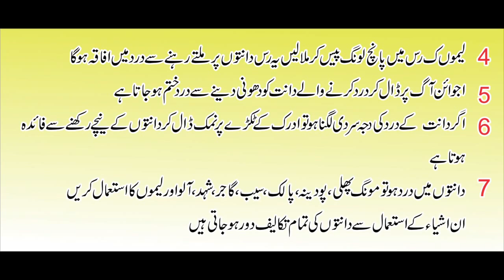Mardana Timing Ka Nuskha, Mardana Timing Badhane Ka Nuskha, Mardana Timing Ka ilaj,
_________________________ Mardana Timing Ka Nuskha, Mardana Timing Badhane Ka Nuskha, Mardana Timing Ka ilaj, Dant Ke Dard Ka Ilaj | Chang Gharelu Mufeed Totkay In Urdu | Daant Dard Door Bhagaian|Health Remedies
Aslaam-o-Alikum...Friends Welcome To Health Remedies, Here in My This Channel You Can Find Very Easily Information and Education All About To Men and Women Fitness and Health,Beauty Tips For Every One,Benefits of Desi Nuskhay,Benefits of Dry Foods,Benefits of Fruit, And Desi Totkay Which Were Used in Mugal Kings Houses,Desi Totkay.
My Channel Have All Of About Beauty Tips, Health Tips in Urdu, Mens Health Tips, Desi Nushkay, And Ghralu Tips And Tricks. Thanks
Mardana Timing k Ly Azmooda Nuskhay.
Azoo-e-Tnasil k Ly Talaa.
Aurton k Posheeda Amraaz.
Kunwaray Larky,Larkion Ki Problems.
ALaa -e-Khaas aur Dusri Mardana Kamzoriyaan

Instagram Follow:
Facebook Follow:
Website Follow:
Google + Follow:

Copyrights:
Health Remedies is not responsible for any content linked to or referred to from these pages. All videos, live TV’s blogs or video links point to content hosted on third party websites or members. We are using third party links for live TV’s and our Featured Video’s. Users who upload these videos or blogs agree not to upload illegal content when creating their user accounts.
Health Remedies does not accept responsibility for content hosted on third party websites or by the members. The views expressed in articles , News , Reports , videos ,  and blogs are those of the authors and users of site .Management of My Help in Health and the staff bears no responsibility of their consequences.